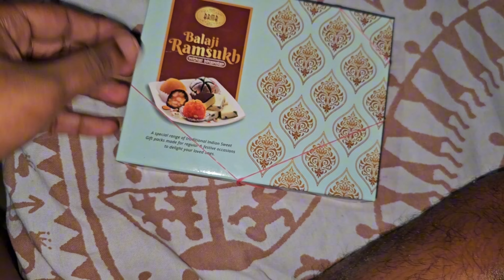MY BIRTHDAY VLOG 🎂||MARUTI GMR VLOGS ❤️‍🔥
Viral mini vlog
Minivlog
Mini vlog bengali
Mini vlog video
Mini vlog song
Mini vlog music
Mini vlog bangla
Mini vlog new
Mini vlog viralViral mini vlog background music
Viral mini vlog popular ask
Viral mini vlog bangla
Mini vlog viral kaise kare
Comedy shorts tamil
Comedy shorts telugu
Comedy short movie
Comedy shows in telugu
Minivlog
Mini vlog bengali
Mini vlog video
Mini vlog song
Mini vlog music
Mini vlog bangla
Mini vlog new
Mini vlog viralViral mini
Viral mini vlog
Minivlog
Mini vlog bengali
Mini vlog video
Mini vlog song
Mini vlog music
Mini vlog bangla
Mini vlog new
Comedy shorts tamil
Comedy shorts telugu
Comedy short movie
Comedy show kapil sharma
Comedy show malayalam
Comedy shorts malayalam
Comedy show tamil
Comedy shorts
Comedy short video
Comedy show
Comedy shayari
Comedy show hindi
Comedy short film malayalam
Comedy shorts tamil
Comedy shorts telugu
Comedy short movie
Comedy shorts tamil
Comedy shorts telugu
Comedy short movie
Comedy show malayalam
Comedy shorts malayalam
Comedy show tamil
Comedy shorts
Comedy short video
Comedy show
Comedy shayari
Comedy show hindi
Comedy shorts tamil
Comedy shorts telugu
Comedy short movie